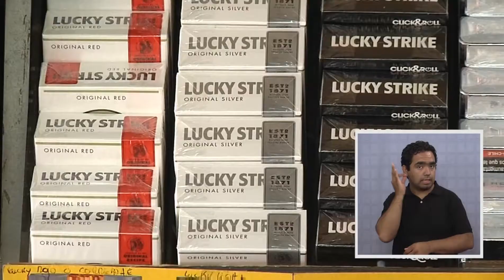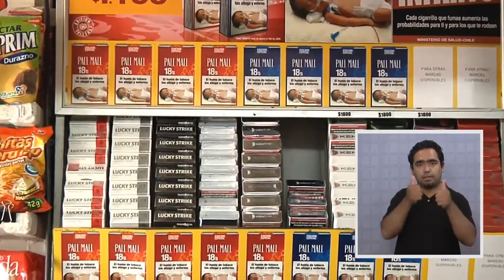NUEVA LEY ANTITABACO EN CHILE - Iquique TV